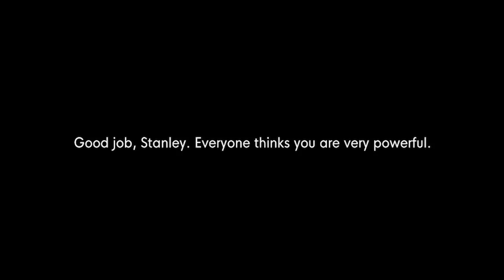PLAYING THE STANLEY PARABLE!